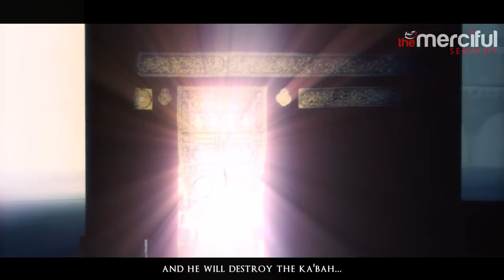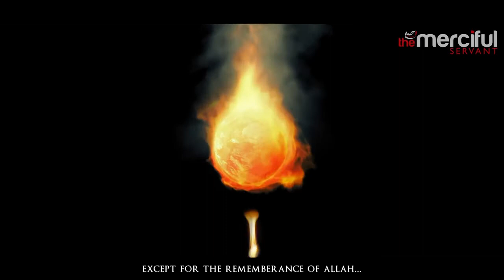The Final Signs Before The World Ends